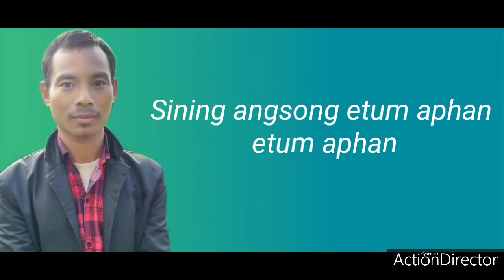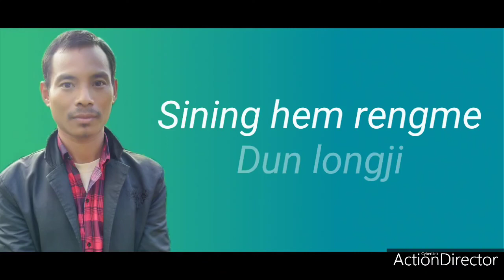New karbi gospel song2020||Rohit tisso ft Alisa kilingpi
Jeet Tokbi